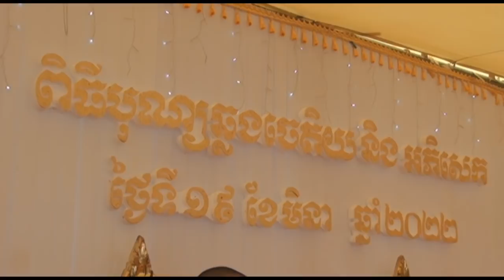មានសទ្ធាត្រូវប្រកបដោយបញ្ញា បុណ្យឆ្លងចេតិយ Buddhist talk education Professor venerable Phun Pheakdey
ព្រះធម៌ទេសនាស្តីអំពី សទ្ធាត្រូវប្រកបដោយបញ្ញា ក្នុងពិធីបុណ្យឆ្លងចេតិយ នាខេត្តកំពត Cambodia Buddhist talk education By Professor Venerable Phun Pheakdey New 2022